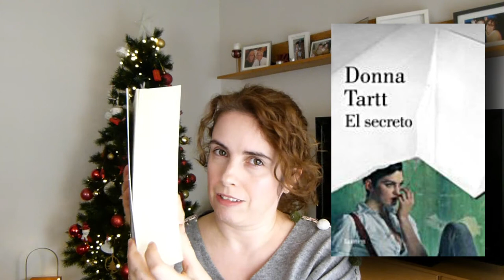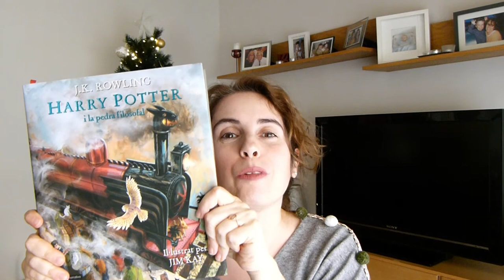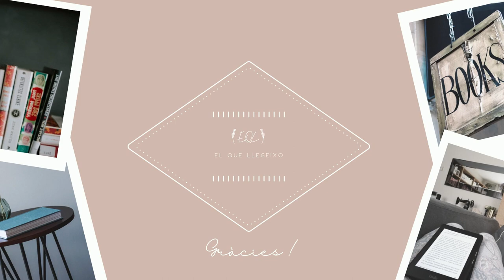📚 Lectures del desembre || EQL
Primer video de l'any per comentar les últimes lectures de 2020. 11 llibres on hi he trobat de tot; coses molt xules, coses que ni fu ni fa i un que no de no.

🕐Per si us interessa anar directament a alguna part del video:

0:00 Introducció
0:07 Careta
0:16 Resum del desembre
0:36 El Secreto (Donna Tartt)
2:20 Quédate conmigo (Ayobami Adebayo) 🧡💛💙💜
4:02 Harry Potter i la pedra filosofal (J.K. Rowling)
4:53 El retorn del soldat (Rebecca West)
6:25 La granja (Joanne Ramos)
7:54 Els homes m'expliquen coses (Rebecca Solnit)
8:47 L'ampla mar dels Sargassos (Jean Rhys) 🙅‍♀️
9:57 Sang a la neu (Jo Nesbo)
11:23 Cançó de Nadal (Charles Dickens)
12:38 En el piso de abajo. Memorias de una cocinera inglesa (Margaret Powell)
13:45 El hilo azul (Anne Tyler)
15:37 Tancament

📚Llibres citats:

El secreto (Donna Tartt)
El jilguero (Donna Tartt)
Quédate conmigo (Ayobami Adebayo)
Harry Potter i la pedra filosofal (J.K. Rowling)
El retorn del soldat (Rebecca West)
La granja (Joanne Ramos)
Els homes m'expliquen coses (Rebecca Solnit)
L'ampla mar dels Sargassos (Jean Rhys)
Jean Eyre (Charlotte Brönte)
Sang a la neu (Jo Nesbo)
Cançó de Nadal (Charles Dickens)
En el piso de abajo. Memorias de una cocinera inglesa (Margaret Powell)
El hilo azul (Anne Tyler)

Musica de la introducció: "Swing is the answer" de Diego Nava (via Mixkit).